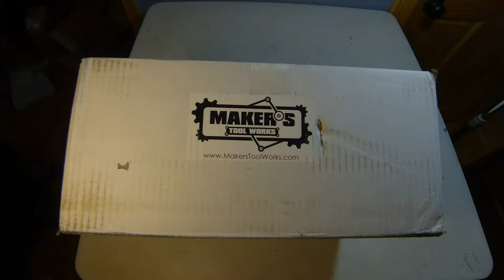MendelMax 3 Time Lapse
Time-lapsed assembly of the new MendelMax 3 printer from Maker's Tool Works. The final kit will be slightly different from this, and the assembly order will almost certainly be different, there were no instructions when this was assembled.